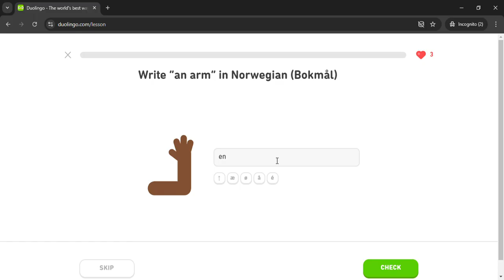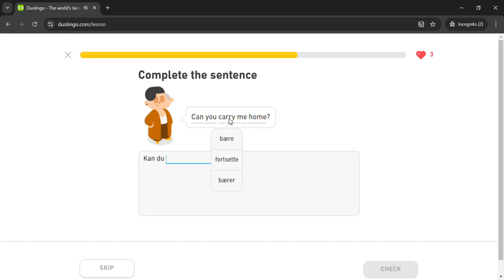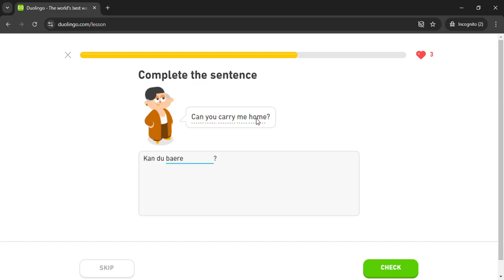Duolingo #770 Norwegian - English (Part 14 - Ask For Help)